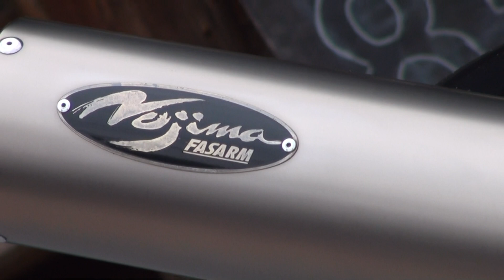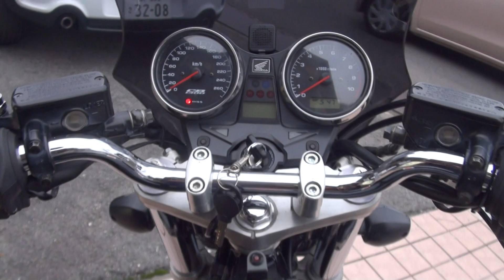NOJIMA FASARM サウンドを聞け 親子ライダー CB1300 SUPER FOUR CB1300SF HONDA ホンダ・CB1300スーパーフォア SC40 ノジマレーシングマフラー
NOJIMA FASARM　サウンドを聞け　親子ライダー　CB1300 SUPER FOUR CB1300SF　HONDA　ホンダ・CB1300スーパーフォア SC40　ノジマレーシングマフラー　ノジマエンジニアリンングフルエキゾーストマフラー FASARM　サウンドを聞け